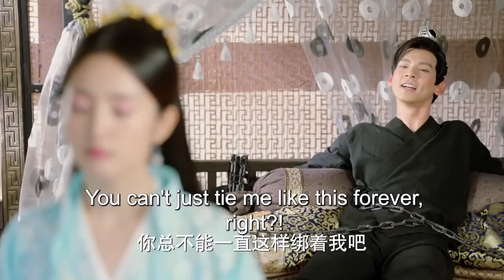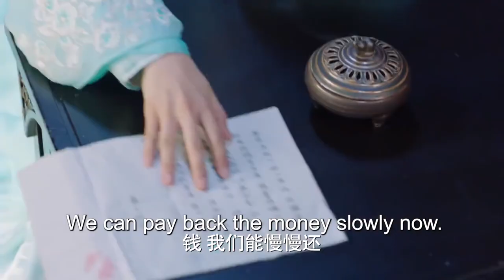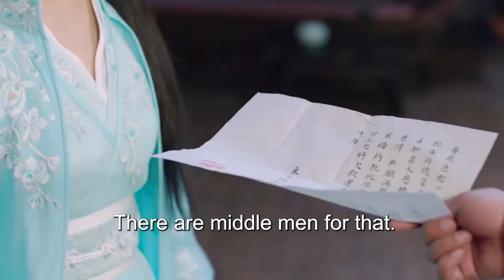【ENG SUB】Legend of Saint EP30 | Genius saint and prince fell in love | Ariel Lin/ Zhang Binbin